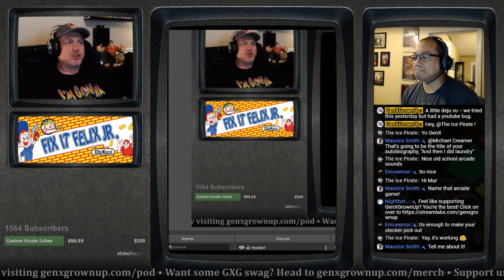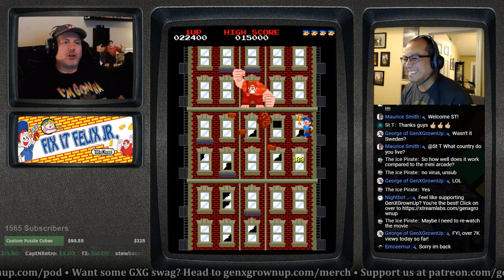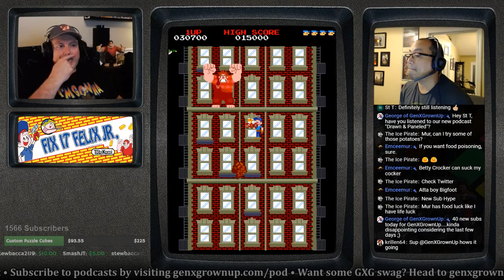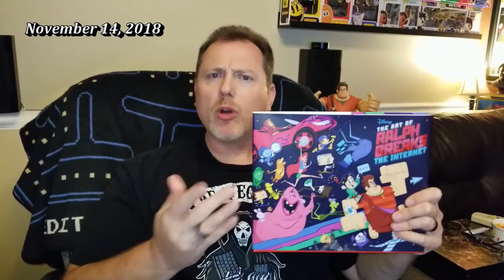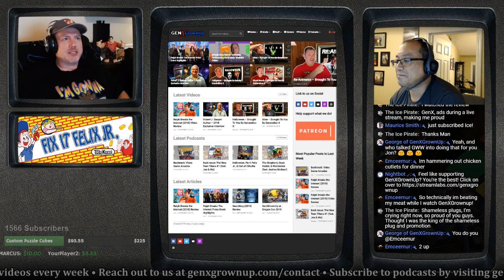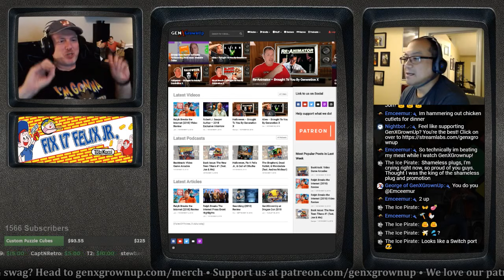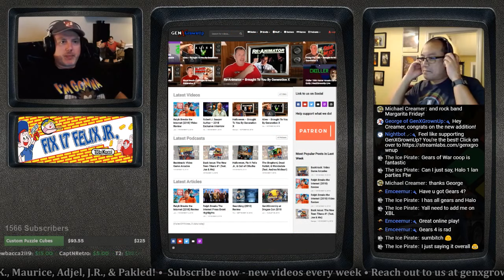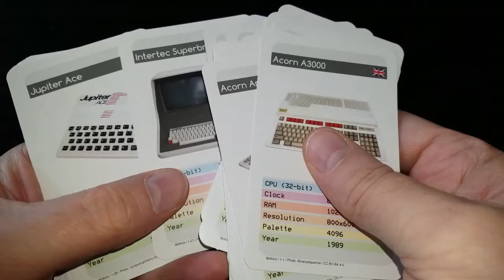Fix-It Felix Jr. Arcade from Wreck-It Ralph & Ralph Breaks the Internet | GenXGrownUp Live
The Fix-It Felix Jr., arcade game from Wreck-It Ralph, is a modern throwback to classic 80s arcade fun. Tonight Jon & Mo set up shop at Litwak's Arcade and take you through the game brick by brick until they win that Hero medal we've all been searching for.